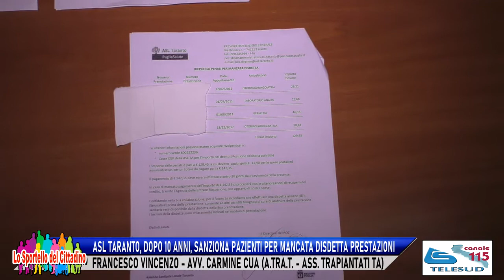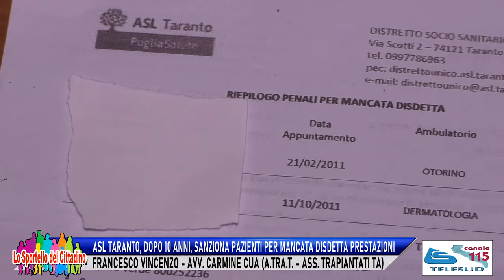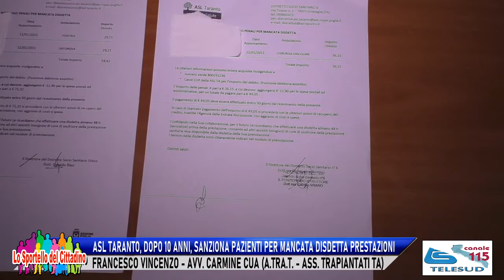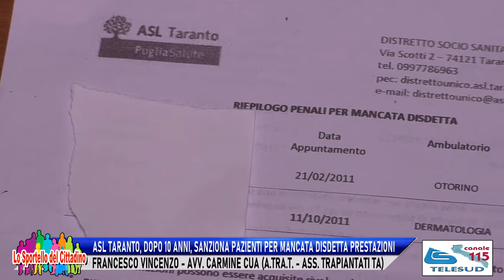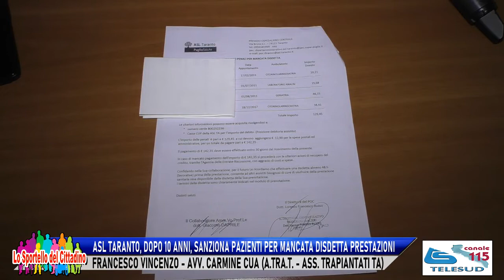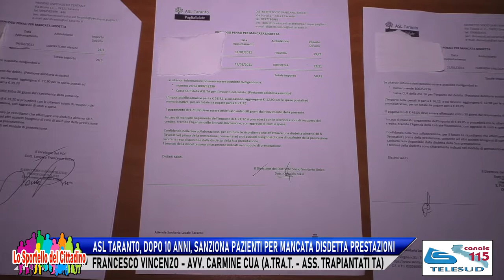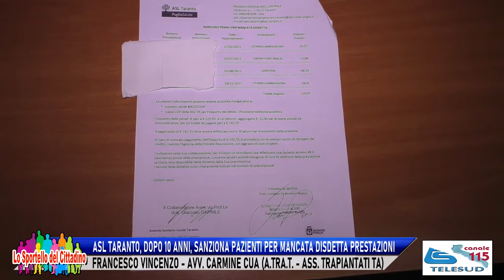ASL TARANTO, DOPO 10 ANNI, SANZIONA PAZIENTI PER MANCATA DISDETTA PRESTAZIONI